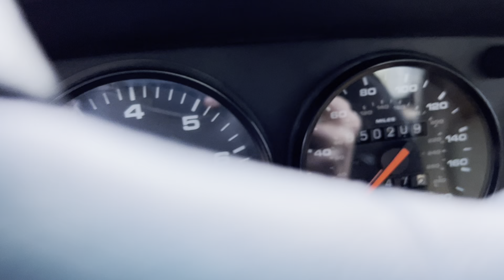1995 Porsche 993 Cabriolet - Cold Start Video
Here is a short cold start and walk around video. Please reach out with any questions!

DETAILS:
2 Owner Car
50K Miles
6-Speed
Black on Tan
Original Paint
Well Documented